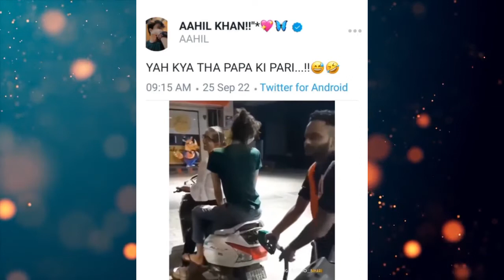Video warga +62 yang bikin ngakak terbahak-bahak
Urvilla Official ~ video lucu bikin ngakak, kumpulan video dari Instagram yang bikin ngakak